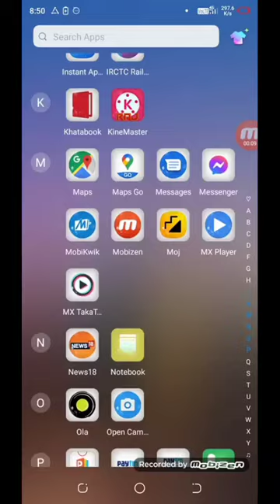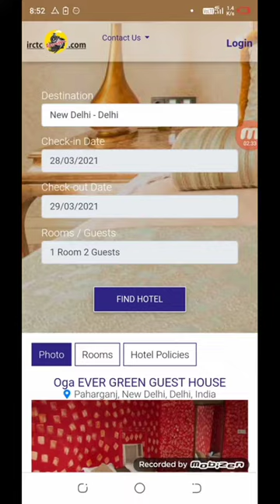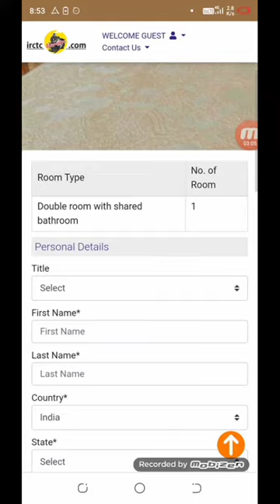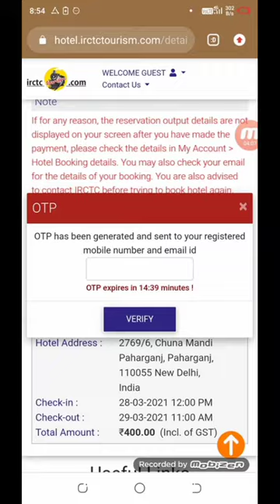Hotal Room Book Kaise Kare | irctc se hotel kaise book kare | Technical Shailendra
My Camera :-